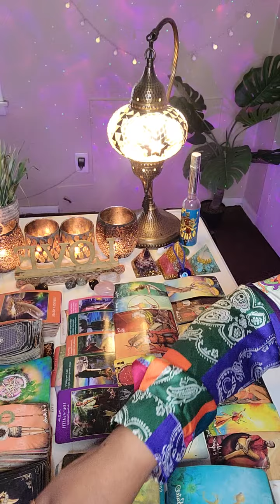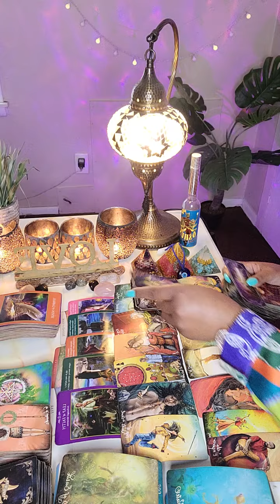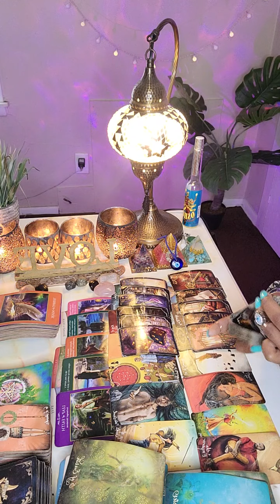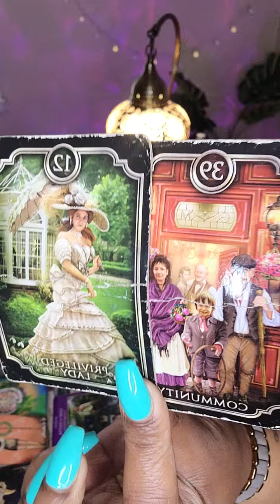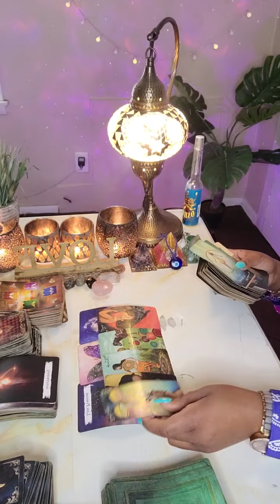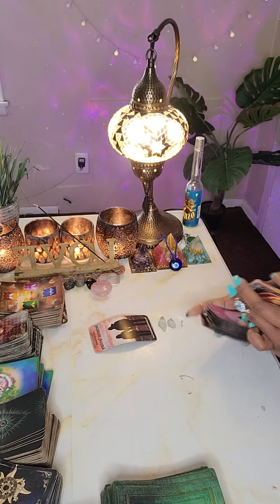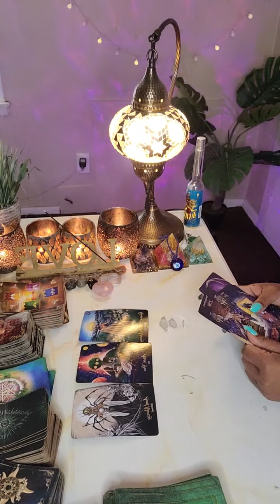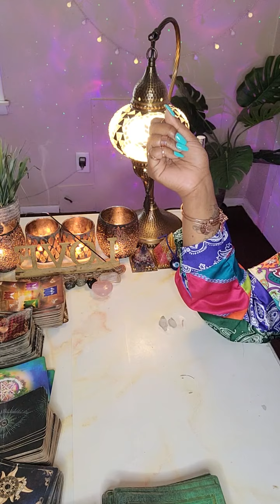Libra ♎️ Part 2 THIS EMPEROR HAS BEEN SETTLING UNTIL HE MET YOU! 💜🔮